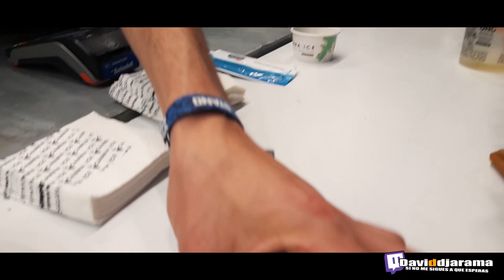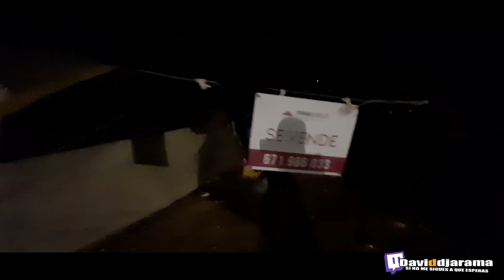viñarock2023 ESTO SI ES UN FESTIVAL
Festival de Rock en la localidad de VILLAROBLEDO, más de 30 bandas de ROCK. Cerca de 250.000 personas.

SKA-P · DESAKATO · NARCO · BOIKOT · CELTAS CORTOS · TANXUGUEIRAS ·
LOS DE MARRAS · LA FUGA · MOJINOS ESCOZÍOS · BARÓN ROJO ·MAFALDA · EL NIÑO DE LA HIPOTECA · SINKOPE · O' FUNK ILLO · BUHOS